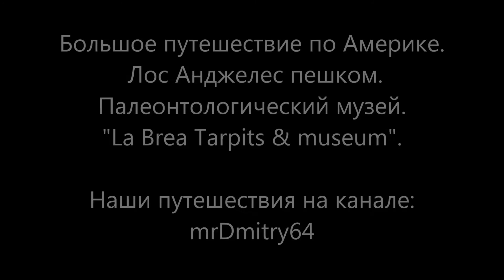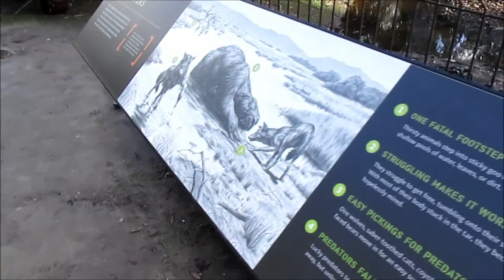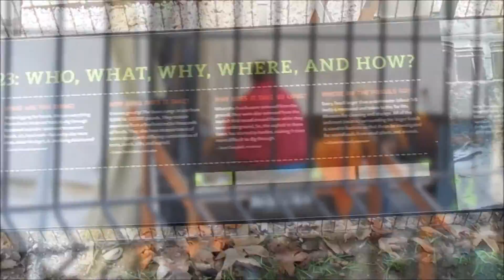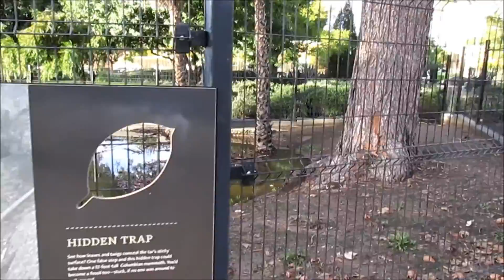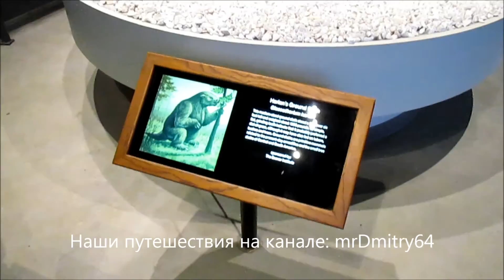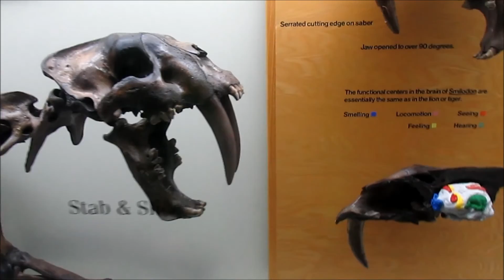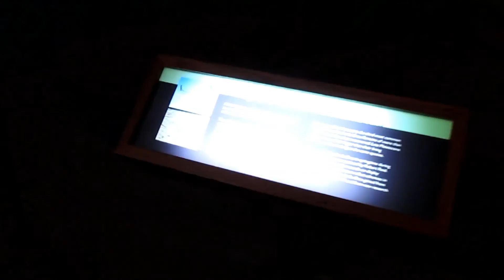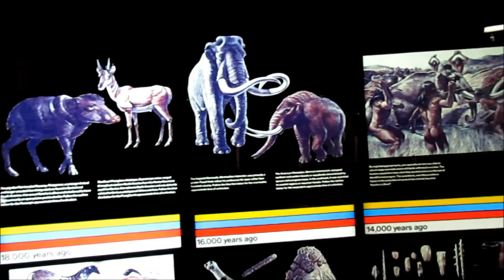Большое путешествие по Америке. Лос Анджелес. Музей "La Brea Tarpits & museum".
Уникальное место. Древнее смоляное болото в котором тонули доисторические животные. Находится в Лос Анджелесе в районе Голливуд. на территории озера создан музей где размещаются скелеты животных найденные тут же.
Наши путешествия на канале: mrDmitry64